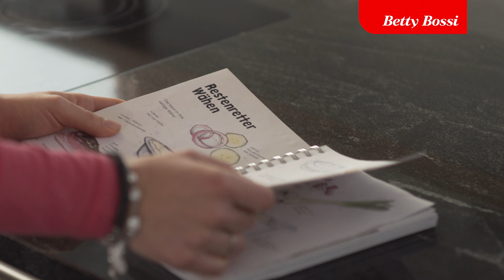Buch «Restenlos» | Betty Bossi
Das neue Nachschlagewerk 'Restenlos' von Betty Bossi hilft dir mit 355 Tipps und glustigen Rezepten bei optimaler Restenverwertung. In 6 Kapiteln findest du alle wichtigen Informationen pro Lebensmittelgruppe in Form von Tipps und Tricks, Ideen zu Restenverwertung und vielseitigen Rezepten. Weniger Lebensmittelabfall und mehr sparen (bis zu 1000.- CHF pro Person/Jahr) war noch nie so einfach!